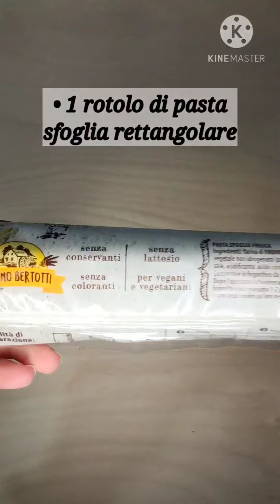Rose di mele, miele e cannella 🌹🍎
Questo è il dolce preferito di mia nonna Rosa e ogni volta che glielo preparo non basta mai, perché le piacciono talmente tanto che le finisce in un batter d'occhio 😄❤️

Ho utilizzato il miele 🍯 di castagno di @mielemelidiclaudiomeli, un apicoltore siciliano che realizza prodotti ricercati e di alta qualità, nel rispetto del benessere delle sue api nere sicule 🐝

🌱Per una versione totalmente vegana, potete sostituire il miele con lo sciroppo d'acero o marmellata.

INGREDIENTI PER 8-10 PZ :

🔹1 rotolo di pasta sfoglia vegana
🔹1 mela medio/grande
🔹50 gr di miele o sciroppo d'acero

Spero che proviate la mia ricetta e che vi piaccia ☺️

Potete seguirmi sui canali social:
Instagram, Facebook e Tik tok